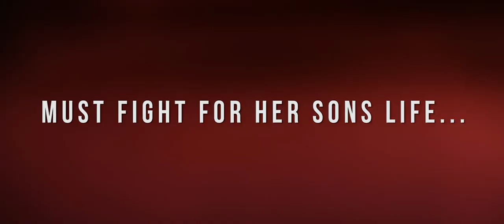HellKat - Official Trailer